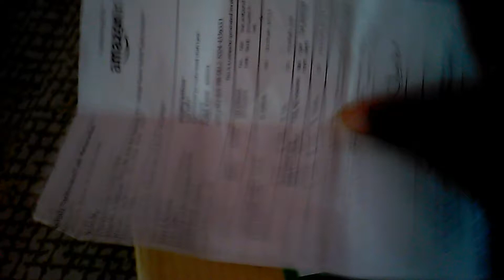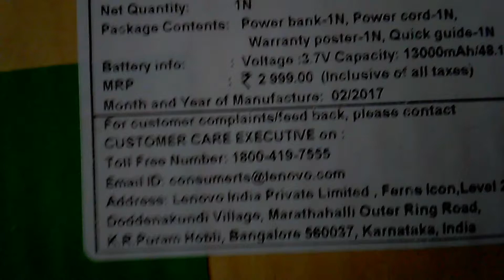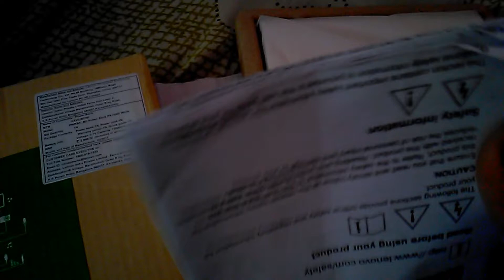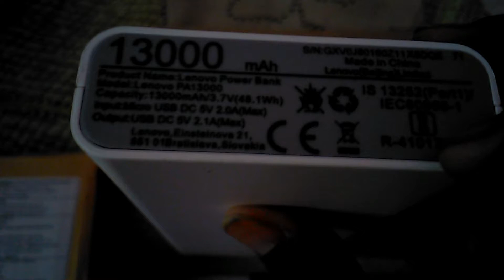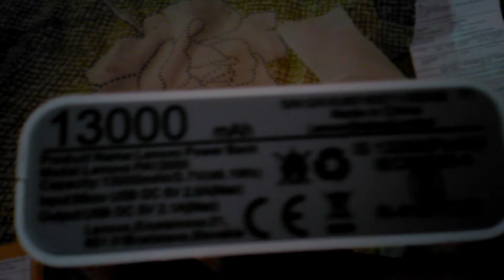Lenovo Power Blank PA13000 Unboxing And Giveaway Participate Check Description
follow the instructions Step by Step And One Step Miss Not Participate this Giveaway